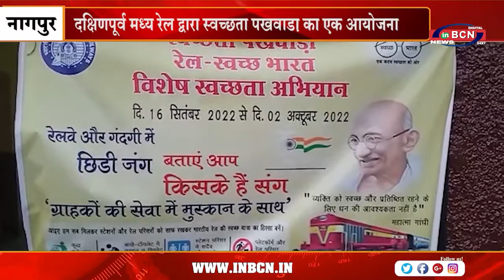दक्षिणपूर्व मध्य रेल द्वारा स्वच्छता पखवाड़ा का एक आयोजना | INBCN NEWS